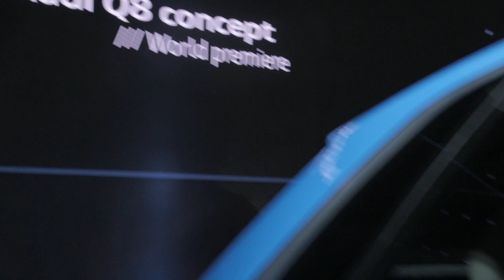Audi Q8 Concept - Detroit Auto Show 2017 | auto motor und sport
Audi zeigt auf der Detroit Auto Show die Studie Q8 Concept. Der Konkurrent von Mercedes GLE Coupé und BMW X6 kommt dabei mit Hybrid-Antrieb und einer erneuerten Designsprache.

Zu empfangen über folgende Pay TV-Plattformen:

  Cablecom (Schweiz)
  Swisscable-Verband (Schweiz)